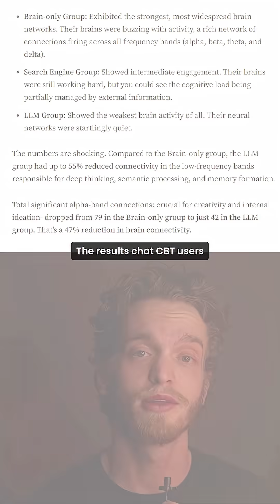ChatGPT Is Melting Your Brain (And You Don’t Even Know It)ChatGPT Is Melting Your Brain (And You Don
What happens inside your head when you lean on ChatGPT to write your essay? MIT just put 54 students in EEG headsets and the numbers are wild:
55% drop in brain-to-brain connectivity (alpha & beta bands) for AI users
83% of those same students couldn’t recall their own essays in a pop quiz
Only 11% of “brain-only” writers forgot their work
Scientists call it “cognitive debt”—your brain checks out when the bot takes over.
In this video, we break down:
0:00 Intro & why this study matters
 1:12 How the experiment was set up (ChatGPT vs Google vs No Tech)
 2:45 The EEG findings in plain English
 4:15 Memory test results (prepare to be shocked)
 5:40 What “cognitive debt” really means
 7:05 Can we use AI without hurting our brains? Practical tips
 9:00 Bottom line + next steps for students and workers
:mortar_board: Looking for smarter ways to use AI that keep your brain sharp? We drop weekly deep-dive tech stories like this—minus the jargon.
:point_down: Drop a comment: Do you feel mentally lazier when you rely on AI tools? Let’s talk about it.